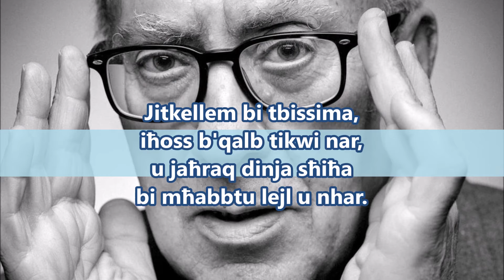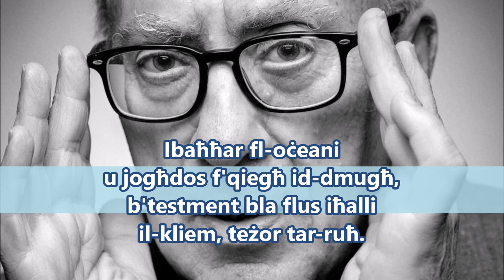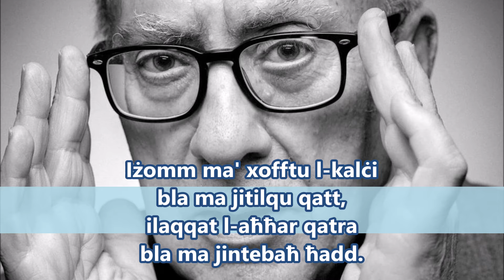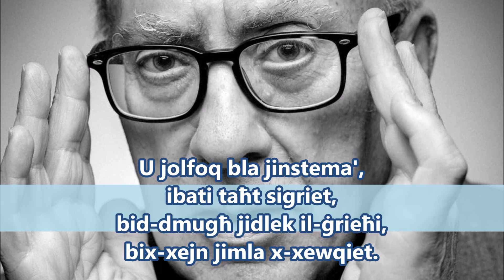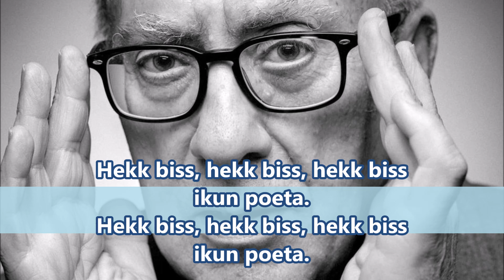HEKK BISS IKUN POETA (bil-lirika) ~ Oliver Friggieri / Vince Fabri / Phyllisienne Brincat